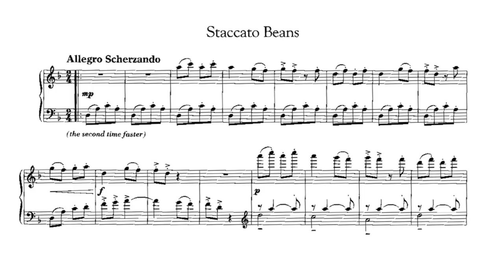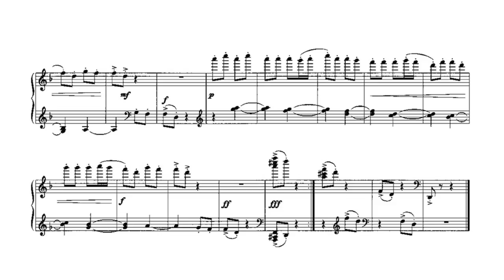"Staccato Beans" by Tan Dunn - P. Barton FEURICH Harmonic Pedal Piano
First performance of "Staccato Beans" by Chinese composer Tan Dun with the 4th harmonic pedal.  The harmonic pedal allows sympathetic resonance and staccato simultaneously for the first time in the piano's history.

"Staccato Beans' comes from the album "8 Memories in Watercolor" and can be purchased